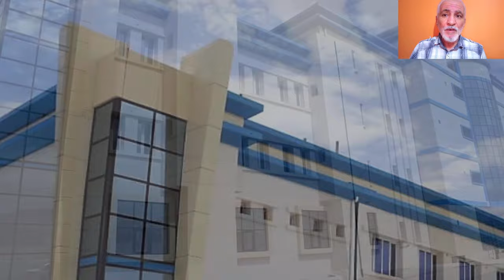HAMMAM DHALAAA HOSPITAL